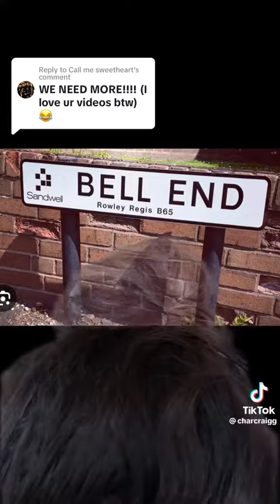5 August 2023(4)